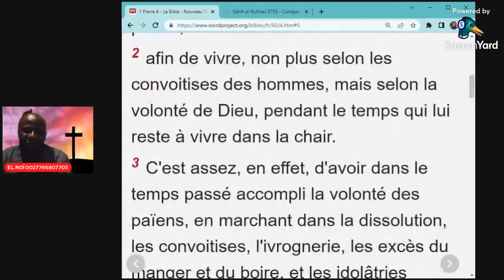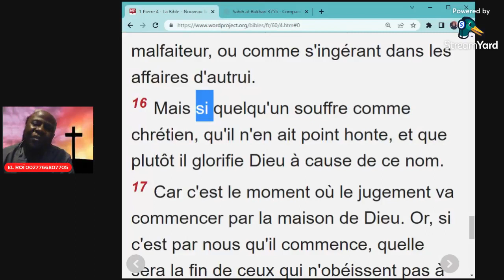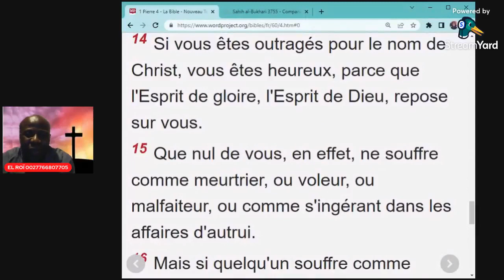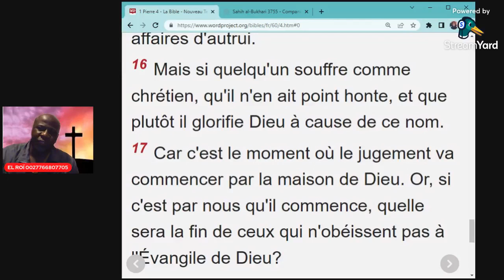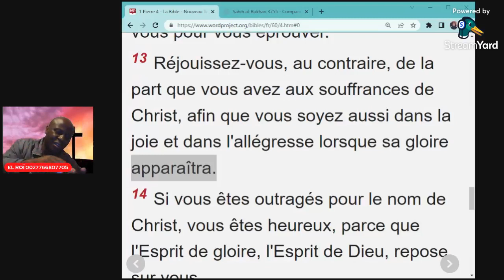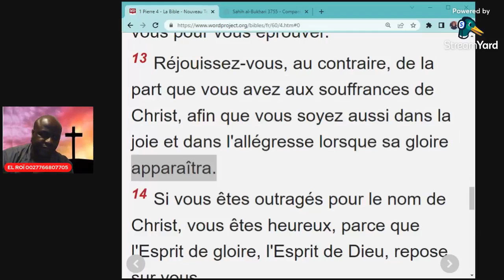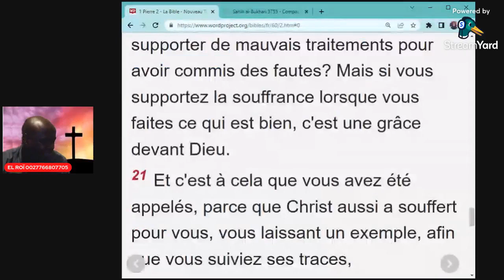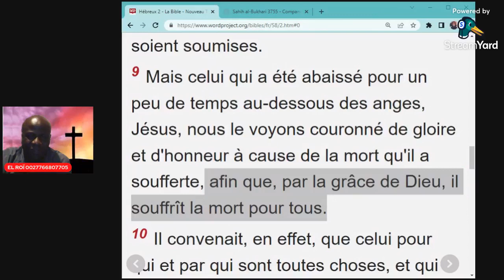DÉBAT SUR LA BIBLE ET LE CORAN 1 Pierre 4.16-18